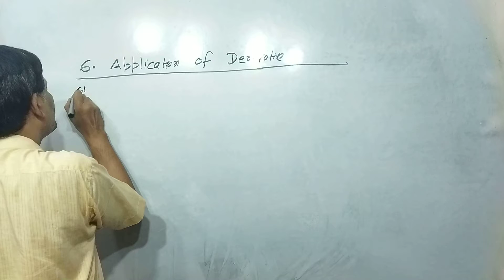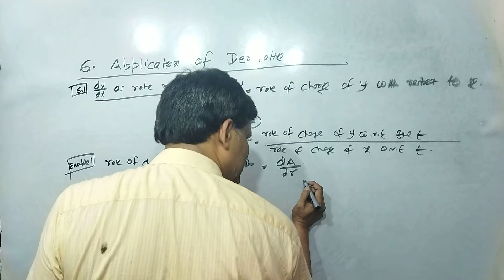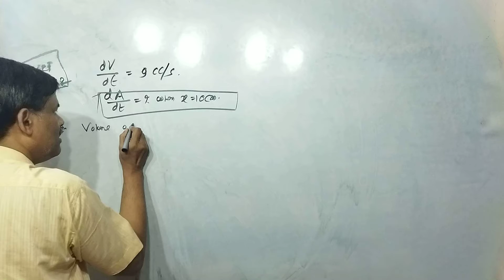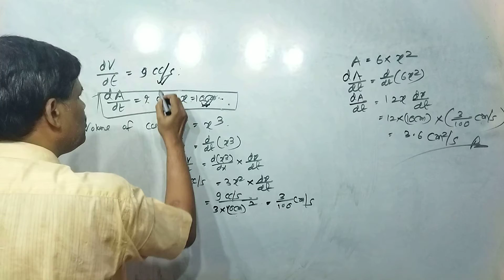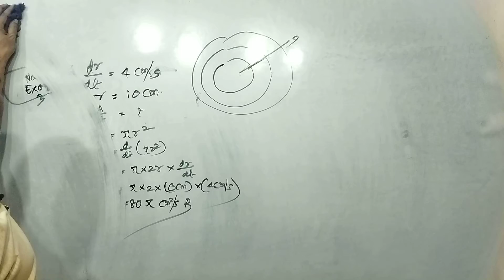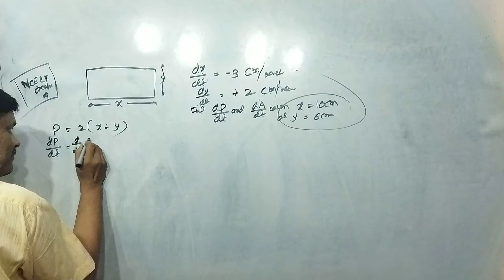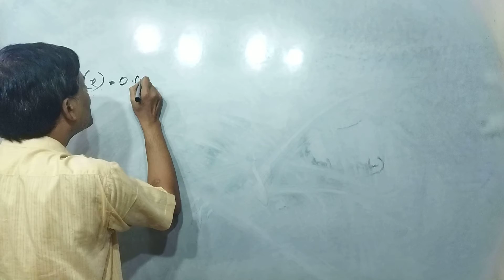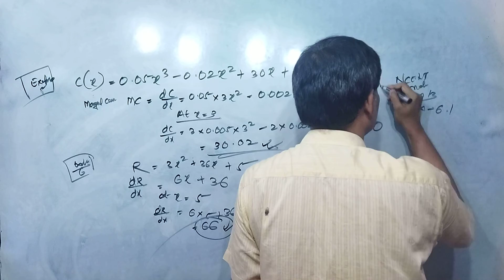Application of Derivative- Rajesh Tutorials | Class 12 Mathematics L- 6.1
Derivative as Rate Measurer
with NCERT Example 1 to 6